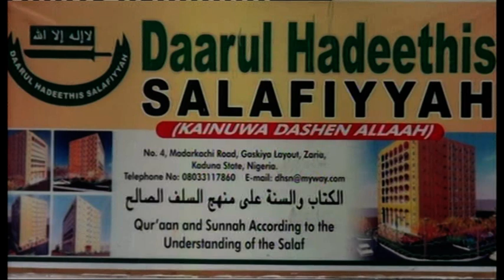47 (1) Al Istiqamah